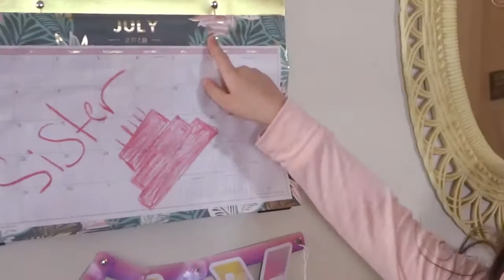Layla and Police Mystery Ruined Birthday Party Cake!! Pretend Play Vlog Kids video | Layla Kids Show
Layla forgets it's her sisters Birthday so she rushes to work and asks for help from Police. Do they end  up ruining the party or Save it? Watch the end!